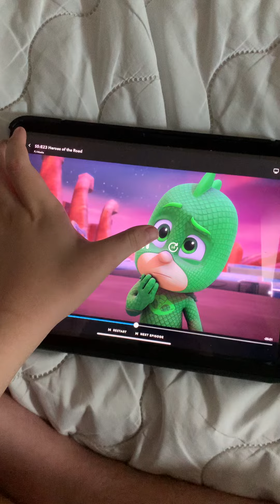There’s enough energy to fix the vehicles 🚗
It’s going to be like 👍🏻 Air Canada 🇨🇦